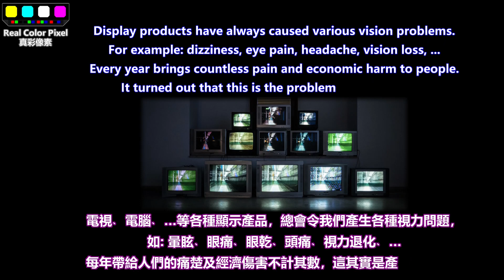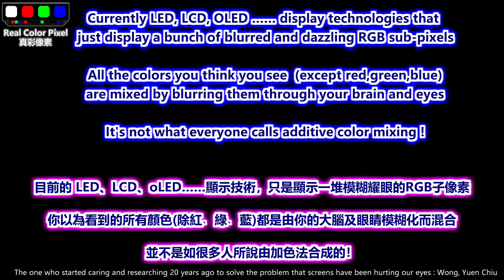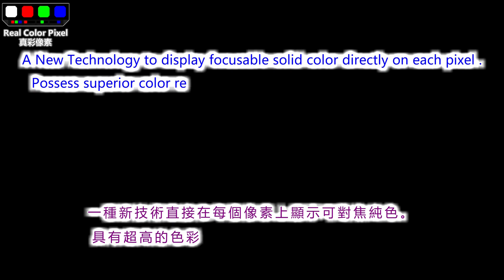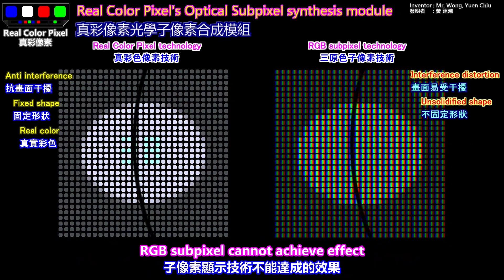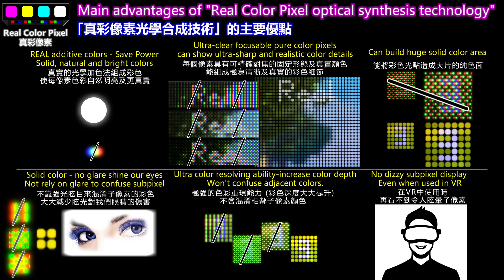"True Color" is an illusion, experts are fooled by engineers for decades／「真彩色」衹是幻覺！那些專家竟然被工程界愚弄了幾十年！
【Stop being a fool : The True Colors on the screen are an illusion without focus! 】
A large number of vested interests and ignorant people have been misleading the public. The reason why people can see "true color" from sub-pixel arrays is because of the following reasons:
1. The red, green and blue sub-pixels have a small luminous area;
2. The distance between red, green and blue sub-pixels is close enough;
3. The observer is far enough away;
4. Under focus blur, colored pixels will be synthesized using the additive color method;

The red, green and blue sub-pixels of sub-pixel technology have never really overlapped, and it is impossible to produce true optical additive color pixels. Only my new invention - 『Real Color Pixel』 can use the "real additive color method" to synthesize solid "true color pixels" with standard luminous brightness!

No matter what kind of light-emitting technology is used, "sub-pixel products" cannot display "true color" pixels at all.  The illusion of color produced by the use of "sub-pixel jitter technology products" that must emit strong glare is the real source of "(sub-pixel) digital eye fatigue" that causes people's pain.

Many advertisements and engineers have been misleading the public. The RGB sub-pixels on the screen can display 255^3 "true color". That is just a term defined by the engineering community, and it cannot be regarded as "real true color". 』. The so-called color depth of 255^3 is just playing with numbers. Due to the irregular glare of each pixel's red, green, and blue subpixels, and the inevitable confusion with multiple adjacent red, green, and blue subpixels, The ability to reproduce accurate colors is simply lost.

From the optical sub-pixel rendering pixel model I created, you can clearly see that there are no "true color" pixels at all, and you can also find that the color pixels you "think you see" are actually "illusions" of the brain. The screen has never displayed true "additive color synthesized pixels". When we see the red, green and blue strong light sub-pixel luminous surface, our brain also "feels" "virtual color" (phantom color)! It distorts our focusing system over time, causing overstrain and injury to the brain and eyes.

【別再做傻瓜了：你一直在屏幕看到的「衹是沒有焦點的幻覺彩色」！】
大量既得利益者和一知半解的人一直在誤導公眾，人們可以從亞像素陣列中看到「真彩色」是因為以下原因：
　1. 紅綠藍亞像素發光面積細少;
　2. 紅綠藍亞像素的距離足夠近;
　3. 觀察者距離足夠遠;
　4. 焦點模糊化下會以加色法合成彩色像素;

亞像素技術 的紅綠藍子像素 從來沒有出現過真正的重疊，也不可能產生「真正的光學加色法彩色像素」。只有我的新發明「真彩色像素」,可以用「真正的加色法」合成標準亮度的純色「真彩色」像素！

無論採用哪種發光技術的『亞像素產品』，根本無法顯示『真實的「真彩色」(True Color) 』像素。使用必須發出強眩光的「亞像素仿色技術產品」產生的幻覺彩色，才是一直導致人們患上「(亞像素)數碼眼勞損」的真正源頭。

很多廣告及工程師一直在誤導大眾，屏幕上的RGB亞像素可以顯示255^3 的「真彩色」，那衹是工程界定義的名詞，那並不能算是『真實的「真彩色」(Real True Color) 』。所謂255^3的顏色深度只是玩數字。由於每個像素的紅綠藍亞像素的不規則眩光，以及與多個相鄰的紅綠藍亞像素不可避免的混淆，根本就喪失了再現精確彩色的能力。

從我創建的光學亞像素渲染像素模型中，你看清楚根本不存在「真彩色」像素，你還可以發現「以為看到」的顏色像素其實是大腦的「幻覺」。屏幕從來沒有顯示過真正的“加色法合成的像素”，我們在看到紅綠藍的強光亞像素發光面同時，大腦一樣「感受」到「虛擬彩色」(幻色)！它長期在扭曲我們的聚焦系統，造成大腦及眼睛過度勞損而受傷。